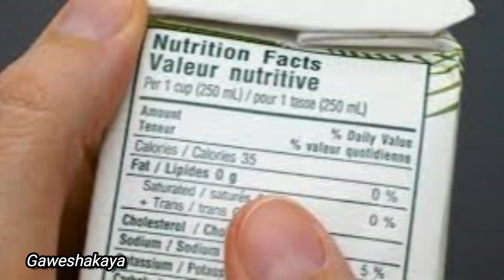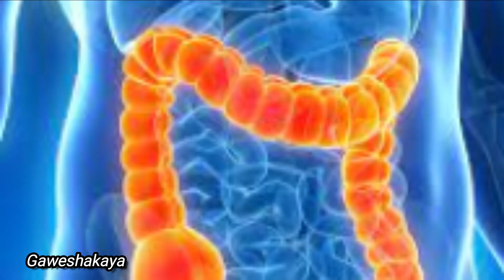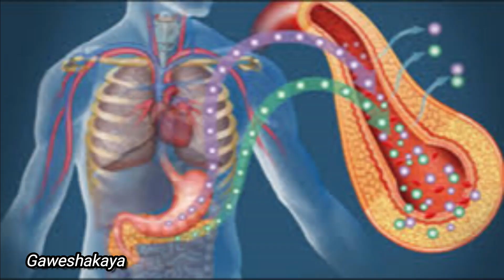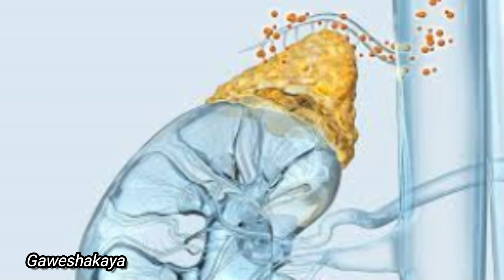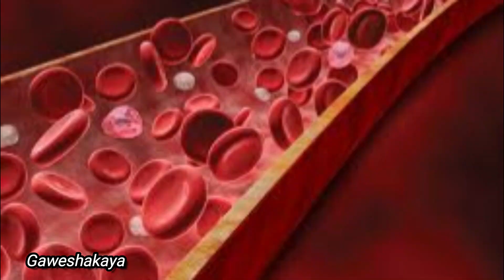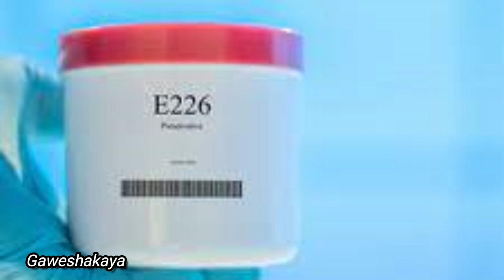Harmful Food Additives in Everyday Food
Harmful Food Additives in Our Everyday Food in Sinhala | Most Harmful E Numbers in Sinhala| Avoid These Chemicals

Hello! In many processed foods, there are number of food additives in them. Theses additives are numbered in E numbering system or ins numbering system and may be shown as " permitted food colours/preservatives" in the label. Although, it's proven today that many of them are causing health issues in human even being carcinogenic and mutagenic.

So, we must make sure to avoid these chemicals and here we have brought you 10 most harmful E numbers/ food additives you should avoid. So hope you guys find this video informative.

Bye!